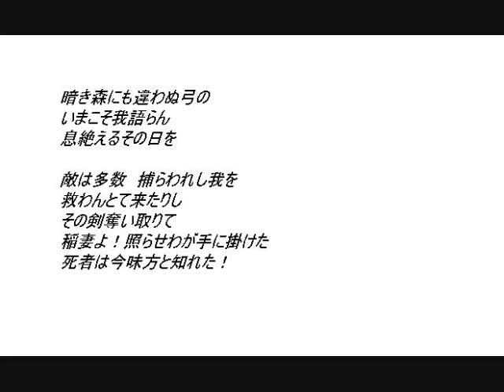私家版：ライア・クー・ベレグ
過去作。お聞き苦しい点も多々あるかと・・・